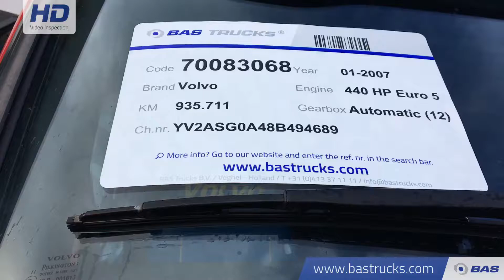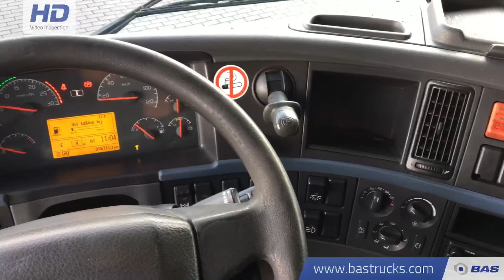70083068 Volvo FH 440